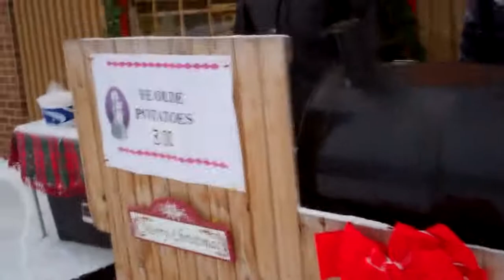Co-op cookies and more at the Dickens Village Festival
Not only is Garrison the home of McLean Electric Cooperative, it's also the "Official Christmas Capital of North Dakota." Welcome to the Dickens Village Festival, held the three weekends after Thanksgiving every year.

Garrison embraces the Victorian era and welcomes visitors browse craft booths, snack on anything-on-a-stick sold by street vendors, partake in high tea, and enjoy a variety of ol' English entertainment.

McLean Electric gets into the spirit of things and hosts "Cookies with the Co-op" at Fezziwig's coffee shop, and Basin Electric's Michael Riedman was there to assist. Watch the video -- Michael visits with McLean Electric's Darrin Sand and brings you a nice sampling of the other fare at the festival.